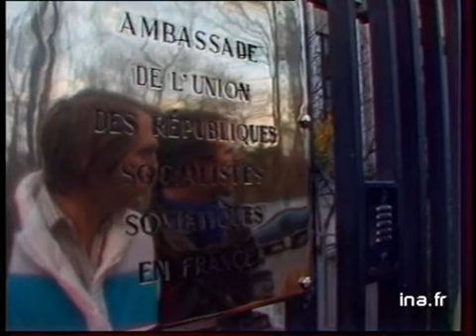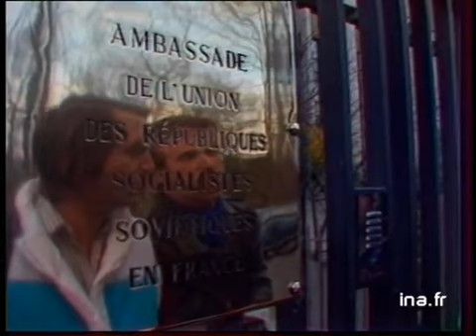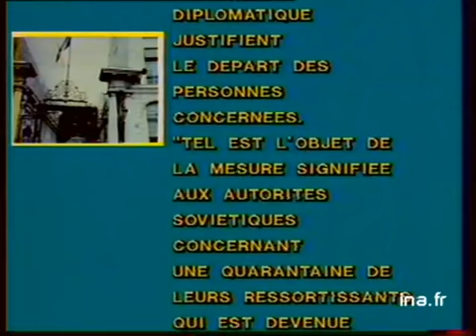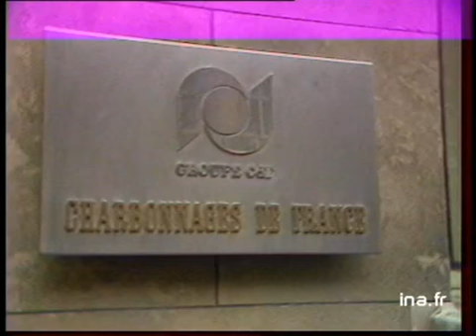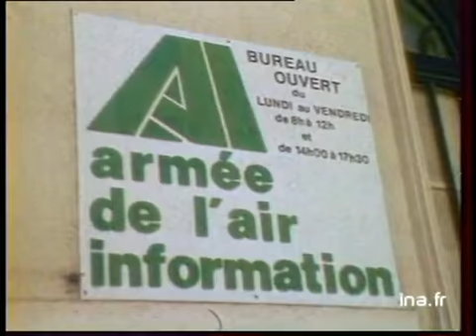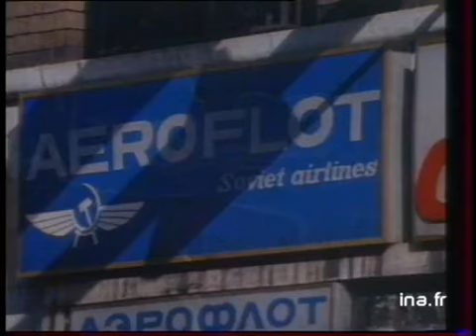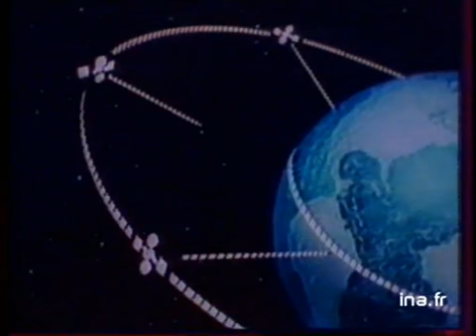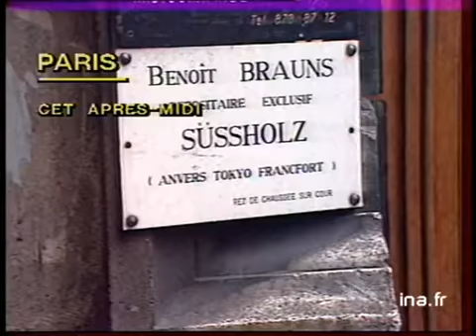JA2 20H : EMISSION DU 05 AVRIL 1983